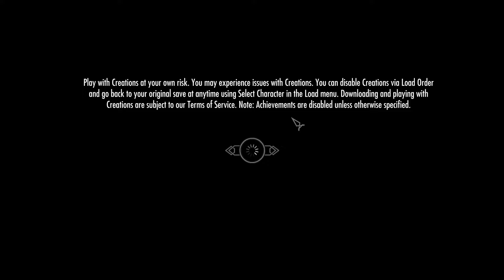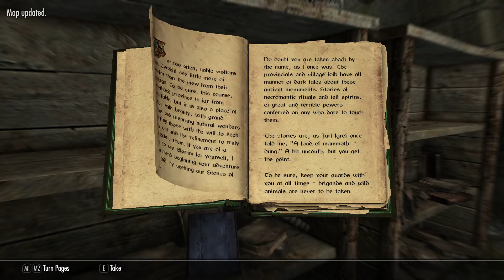skyrim werewolf new game play 20240807 1